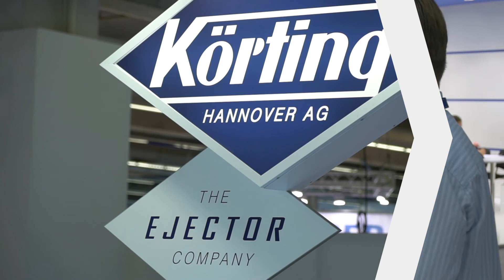Videoproduktion Messe-Film / Herr Sunderdiek Videoproduktion Hannover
- hätten Sie gerne ein dynamisches Messestand-Video, das Ihren Messeauftritt unvergesslich macht? Herr Sunderdiek zeigt Ihre Messe-Präsenz – und das Interesse Ihrer Besucher!